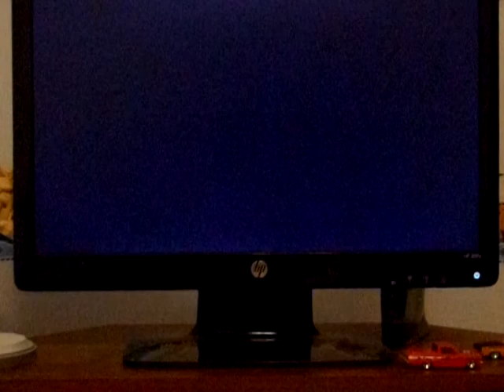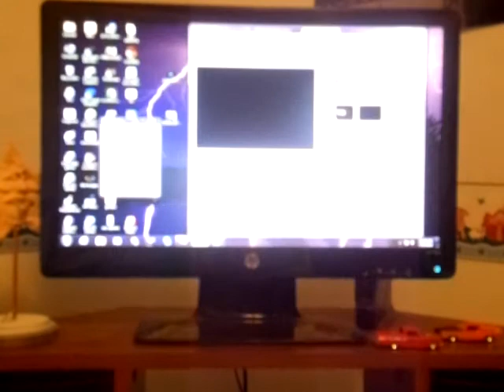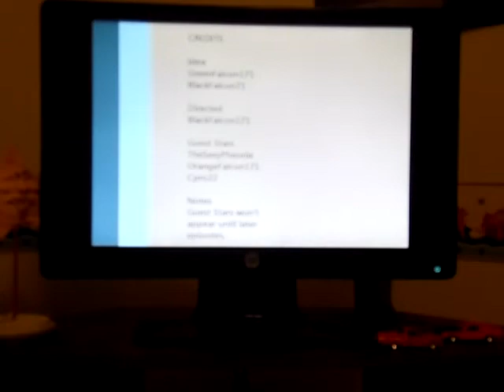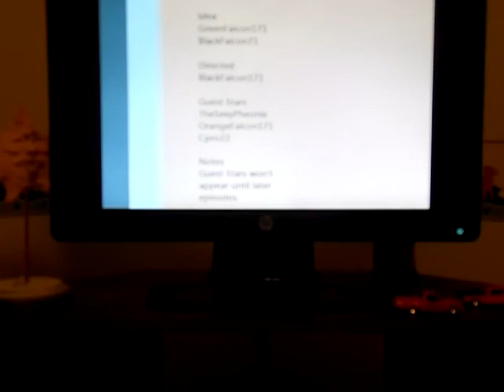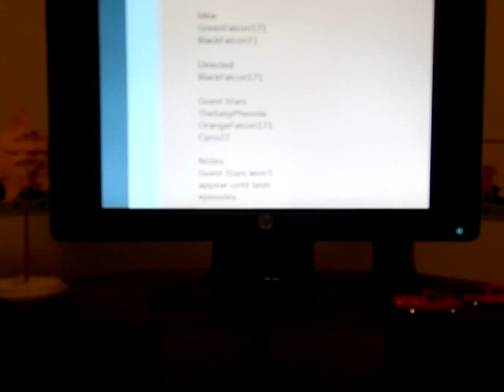Nintendo Talk Episode 1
Super Mario 3d Land and Zombie U